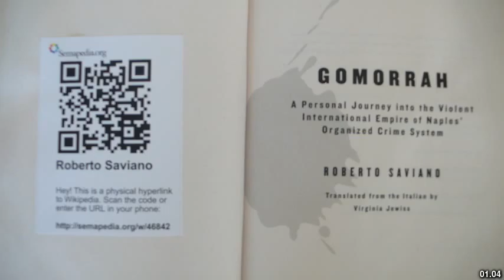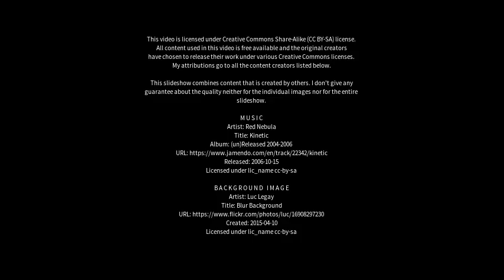Best places to visit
Best places to visit - Saviano (Italy) Best places to visit - Slideshows from all over the world - City trips, nature pictures, etc.